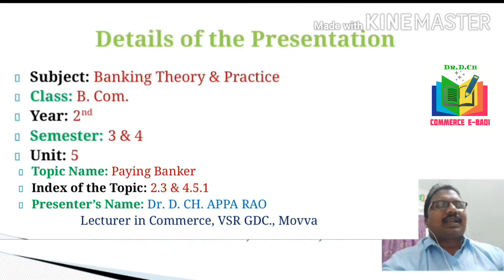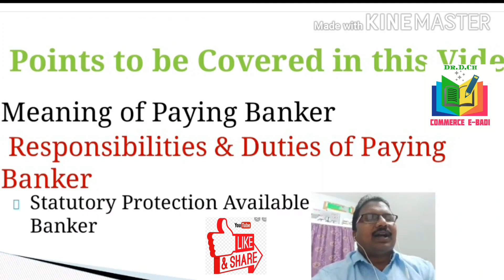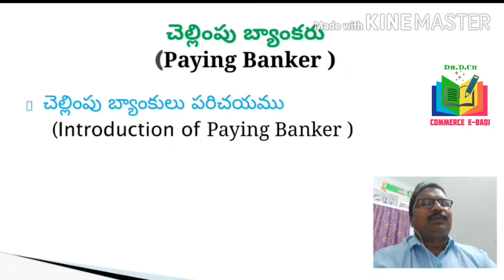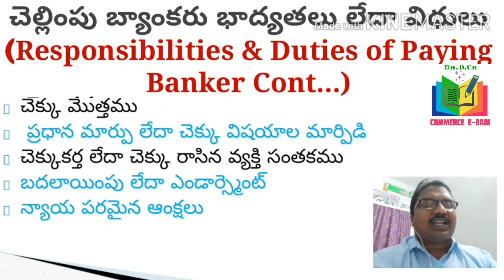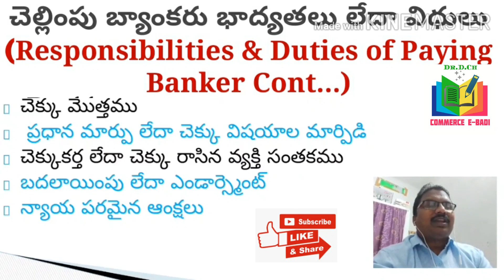Duties and Responsibilities of Paying Banker || చెల్లింపు బ్యాంకరు: విధులు మరియు బాధ్యతలు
Banking Theory and Practice (BTP)
2nd B.Com.